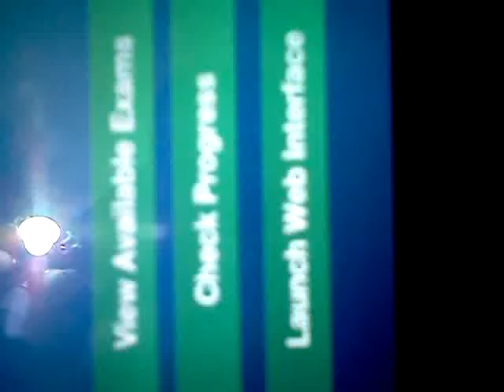November 7, 2011 1:26 AM